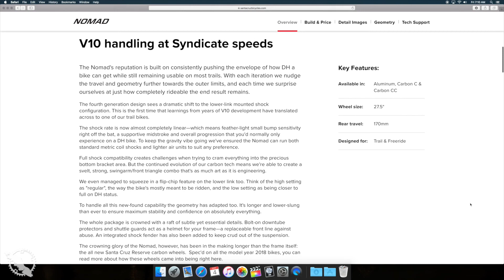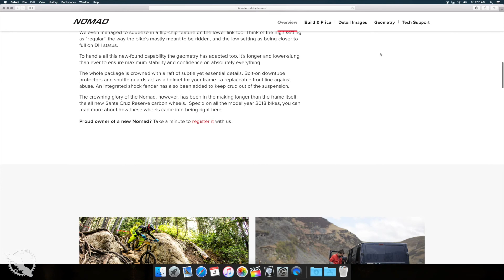2018 Santa Cruz Nomad - Test Ride + Review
Test ride and review of the 2019 Santa Cruz Nomad Carbon C S Kit ridden at South Benson in Nanaimo, BC.  Spoiler:  It’s fast!

[Links]

[Socialize]